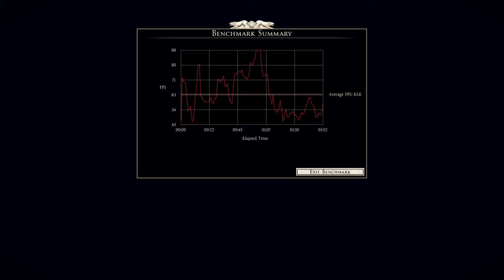Total War Rome 2 - Teljesítményteszt - EXTREME - GTX 1060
Üdv a gameplay csatornámon!

Hol tudjátok megvenni olcsóbban a játékokat?